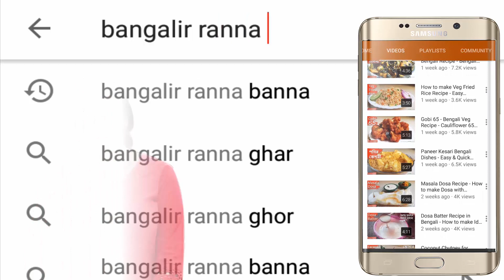চিংড়ি মাছের মনমোহিনী একবার খেলে এর স্বাদ ভুলবার নয় | Chingri Monmohini | Bengali Prawn Curry Recipe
চিংড়ি মাছের মনমোহিনী, এক ভিন্ন স্বাদের চিংড়ি রেসিপি । এটা আমি আমি গরম ভাতে পরিবেশন করে থাকি। Chingri Monmohini, it is very easy and simple Bengali Prawn Curry Recipe ||

Ingredients:-
Prawn 200 grams
Onion Paste 1
Red Chilli + Turmeric Powder 1 tsp
Cashew 5
Poppy Seeds + Green Chilli + Cashew Paste
Cardamom 4
Cloves 4
Cinnamon 1
Mustard Oil